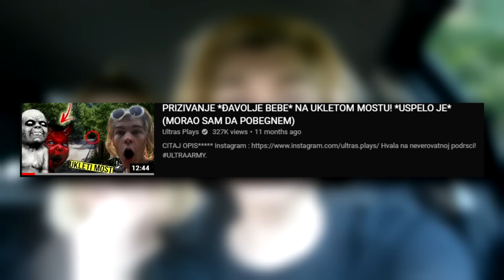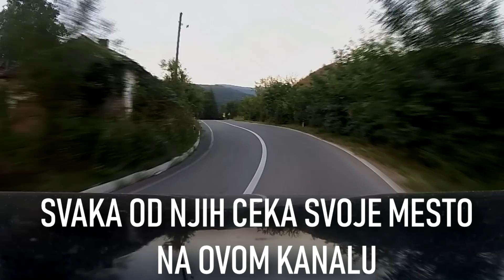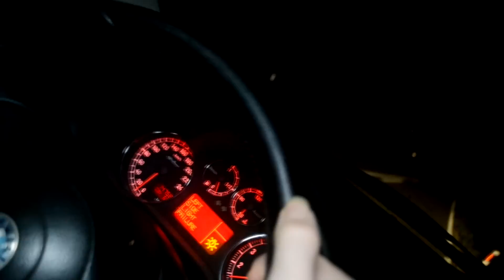*UKLETO STRASILO* NAS JE NAPALO! *UKLETO POLJE KUKURUZA* 3:33 ISTRAZIVANJE